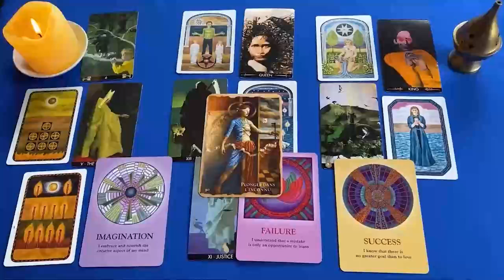GEMINIS QUE MIEDO MAMITA❗😱 ESTA PERSONA LE GUSTAS PERO ESCUCHA ESTO❗🔥 GEMINIS SEPTIEMBRE 2024